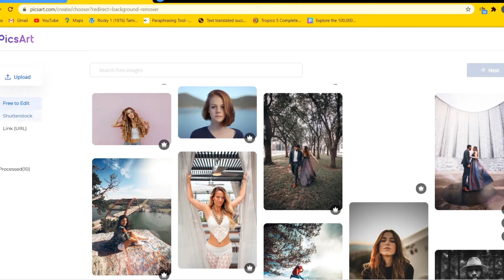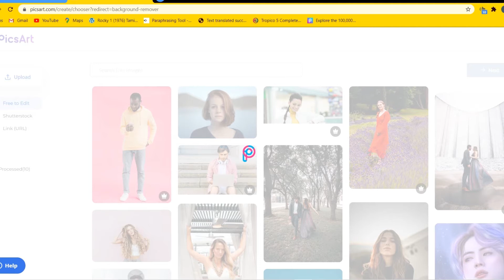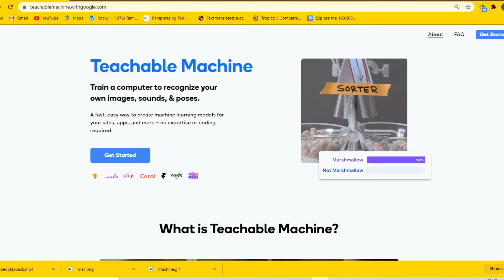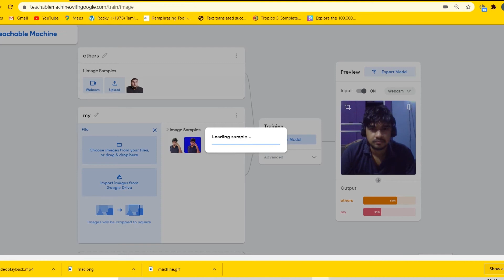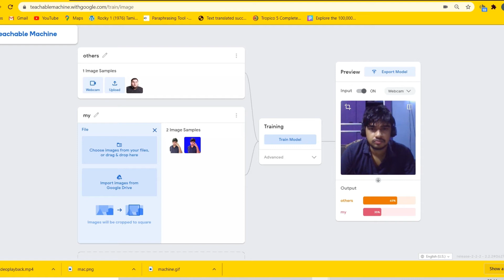MACHINE LEARNING IN TAMIL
Machine learning is an application of artificial intelligence (AI) that provides systems the ability to automatically learn and improve from experience without being explicitly programmed. Machine learning focuses on the development of computer programs that can access data and use it learn for themselves.